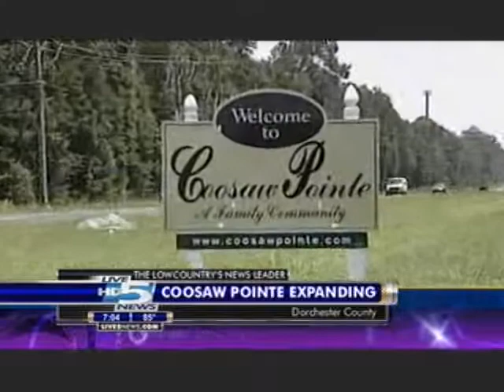Coosaw Pointe Growth 2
Bustling area of N. Charleston, Summerville in Dorchester County:
Future development includes:
-Restaurants
-Harris Teeter
-Rec Center
-Ball Fields/Parks